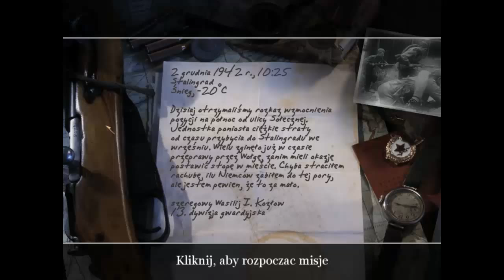Call of Duty #2 ZA MATKĘ ROSJĘ!!!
Drugi odcinek call of duty
Są gry zwykłe i są gry "wiecznie żywe" Call of Duty 2 to doskonały przykład tych drugich.